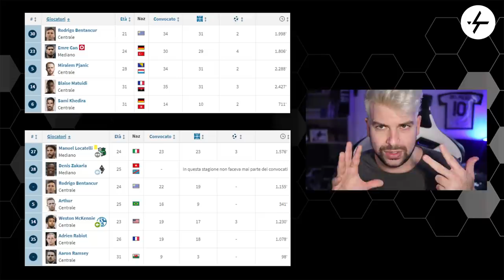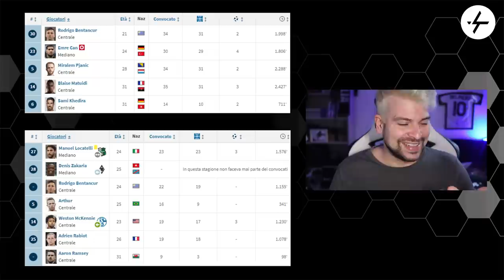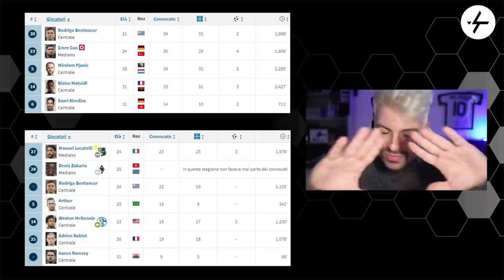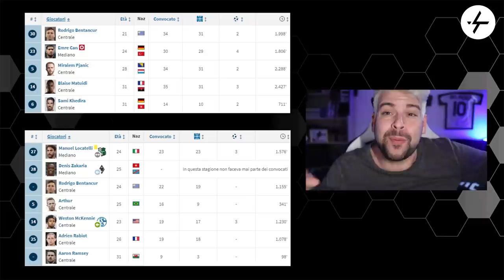Curiosità sul centrocampo della Juventus!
Ho notato questa curiosa novità sul centrocampo della Juventus grazie ad un messaggio privato su Instagram.
Vi eravate accorti della totale rivoluzione del reparto rispetto all'ultima gestione Allegri?
Con la cessione di Bentancur non abbiamo nemmeno un centrocampista in comune con la stagione 2018/19.
Proviamo ad approfondire la questione con un video su YouTube.